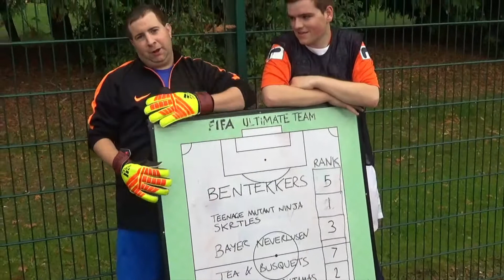Ability Counts Leagues